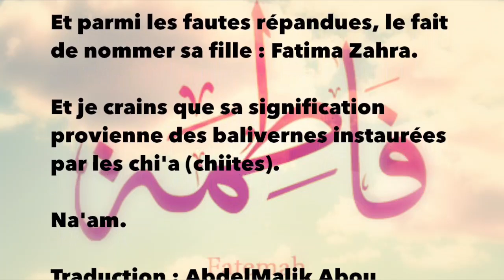Porter le prénom «Fatima Zahra - فاطمة الزهراء»